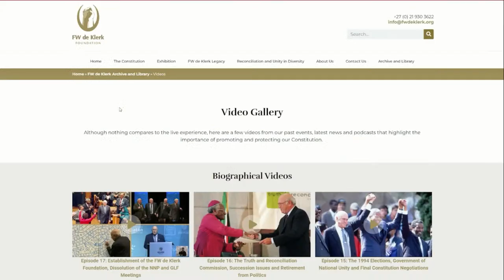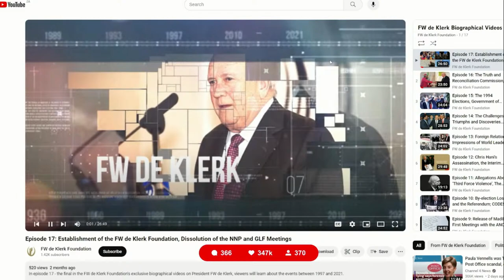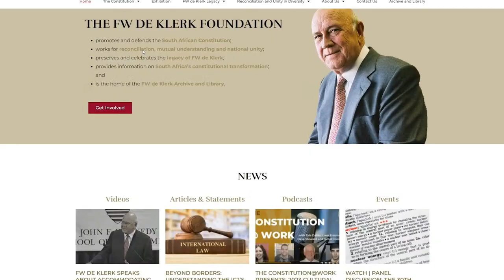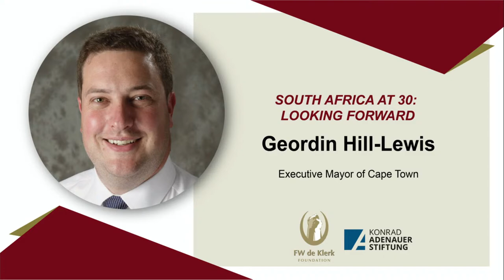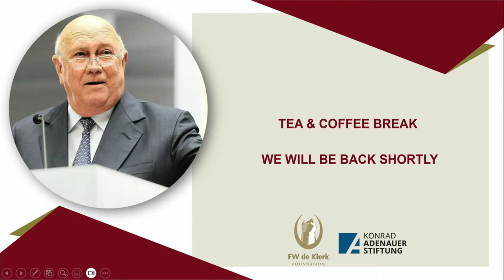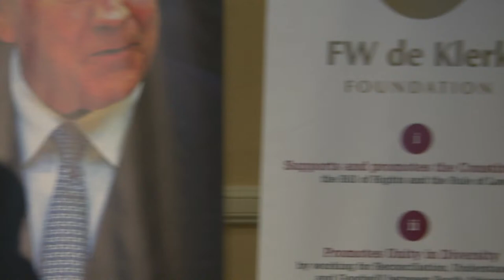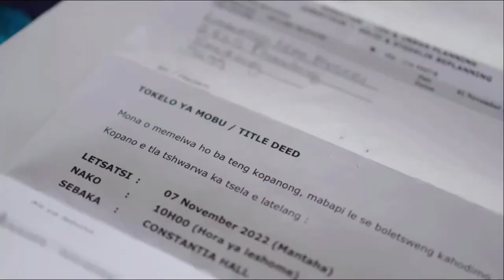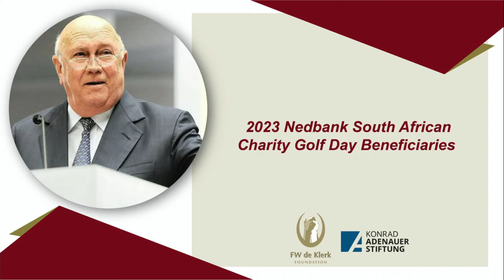FW de Klerk Foundation Annual Conference: South Africa at 30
The Foundation’s Annual Conference commemorates the anniversary of the speech by FW de Klerk that initiated South Africa’s constitutional transformation process.

The conference series aims to highlight and discuss topical issues that are pertinent to South Africa's young constitutional democracy.

The theme of this year's event is: 'South Africa at 30 - Looking Back, Looking Around, Looking Forward'.

Esteemed guest speakers include Mr Trevor Manuel (Minister of Finance, 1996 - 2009); Adv Kholeka Gcaleka (Public Protector); and Mr Geordin Hill-Lewis (Mayor of Cape Town).